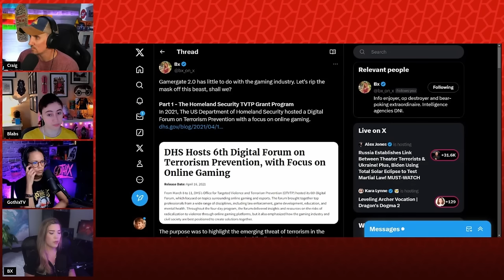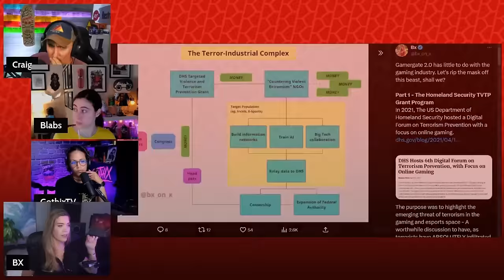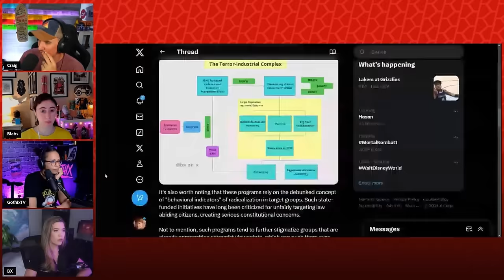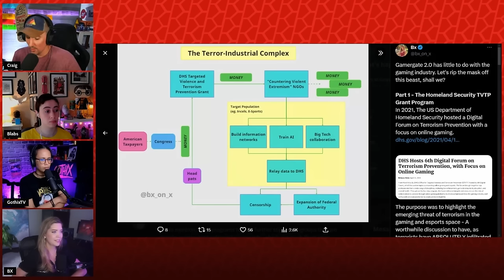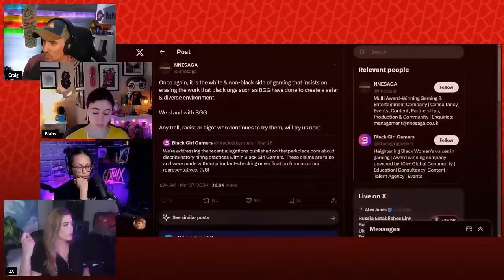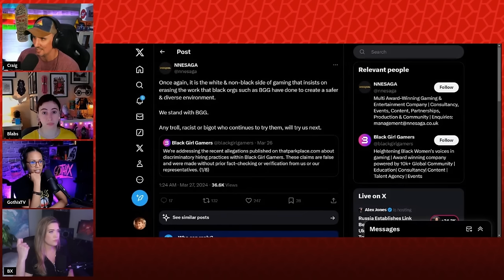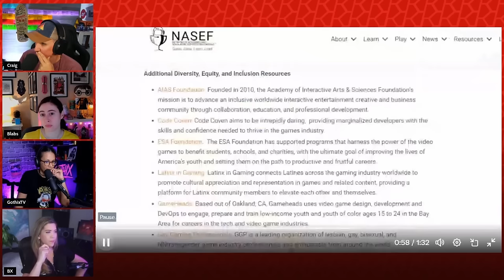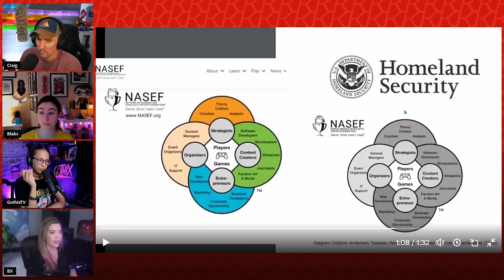The DEEP Rabbit Hole of Government Involvement in Video Games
Want to send us stuff:
Side Scrollers
6050 Long Prairie Rd Suite 100